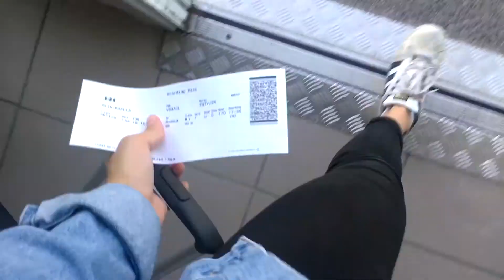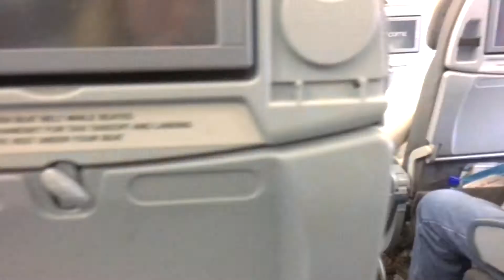Avresevloggen! - Källa vlogg #1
Källa vloggar från sin sista tid i Sverige fram till Soft Landing Camp i New York! Följ Källas resa till landet västerut!